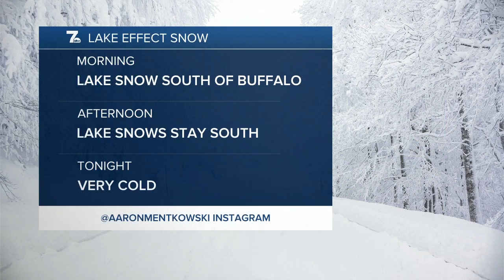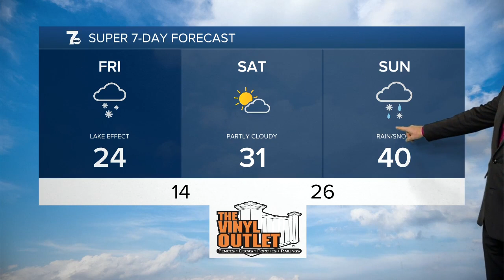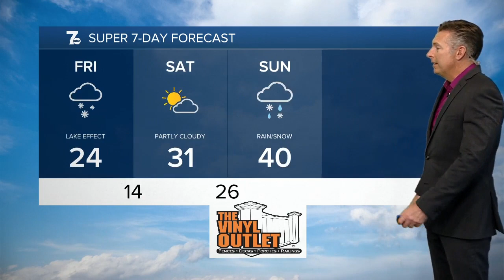7 Weather 5am Update, Friday, January 7